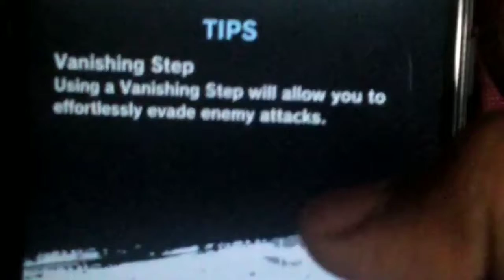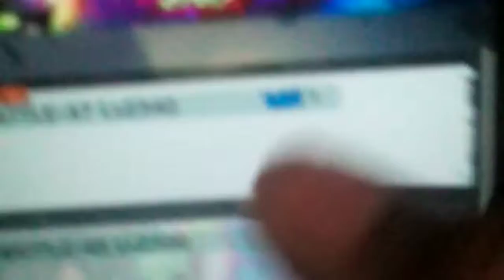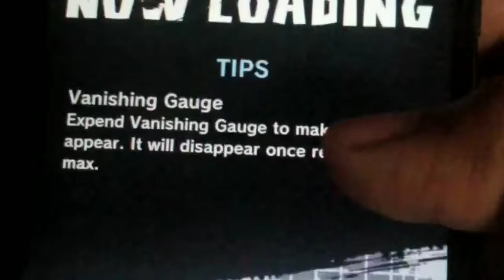Dragonballz legendary part 3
Download from the play store dragon Ball legendary in 1 GB or 855 MB